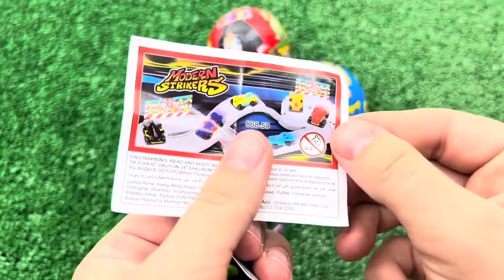Red VS Blue Food Dessert Mukbang 빨간색 파란색 디저트 먹방 DUBYBUBA 도나 CANDY